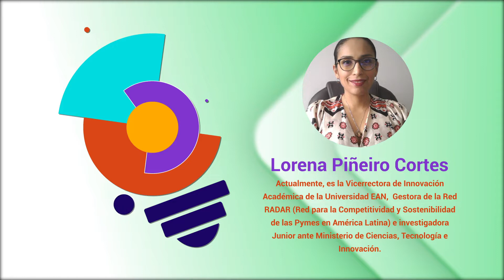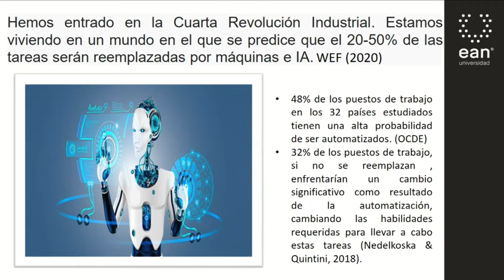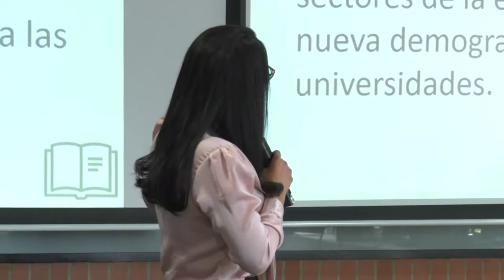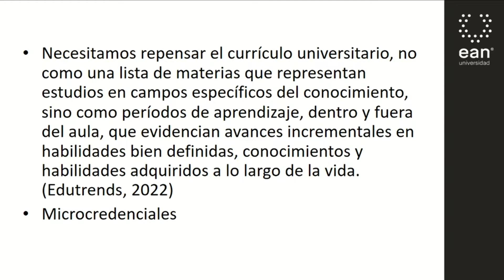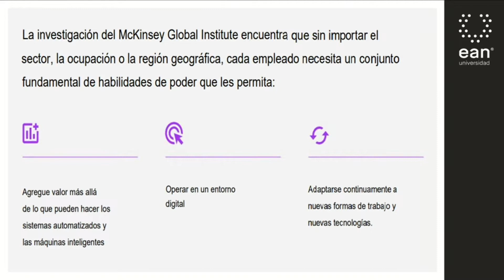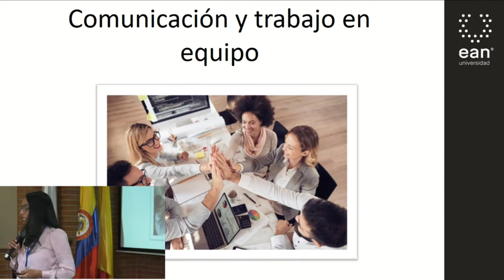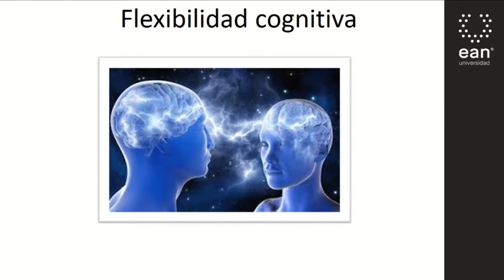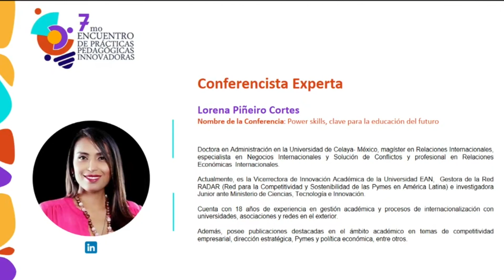Conferencia: "Power Skills", Claves para la Educación del Futuro.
Vicerrectoría General Académica UNIMINUTO
Ponencia: Power Skills", Claves para la Educación del Futuro.
Séptimo Encuentro de Prácticas Pedagógicas Innovadoras Uniminuto.
Colombia
2022